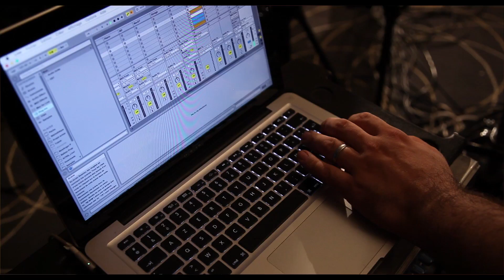The Great Joe Yabuki - For the moon that rolls (Live au labo)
Enregistré en octobre 2015 au laboratoire.